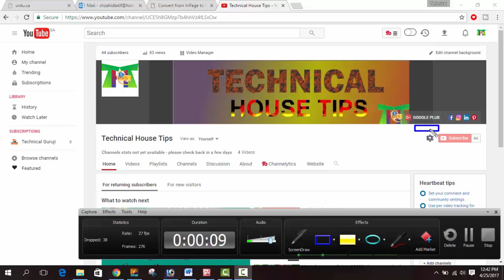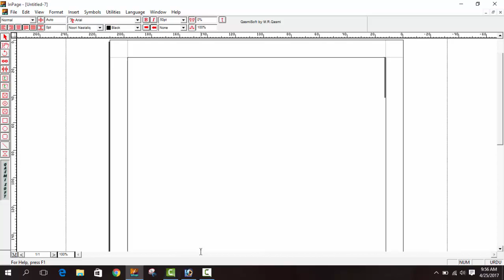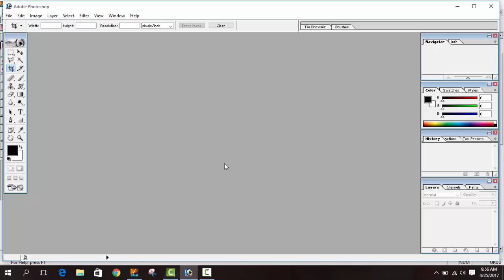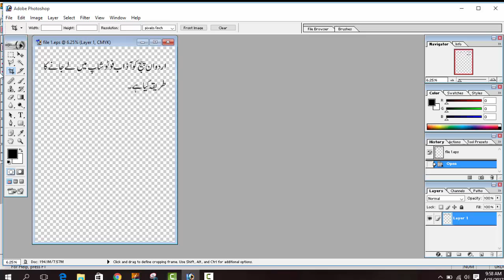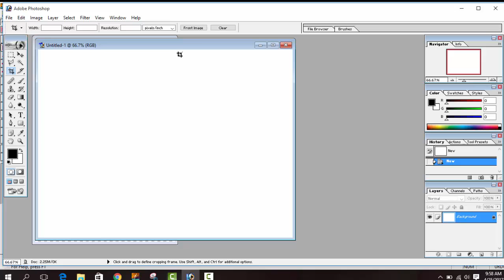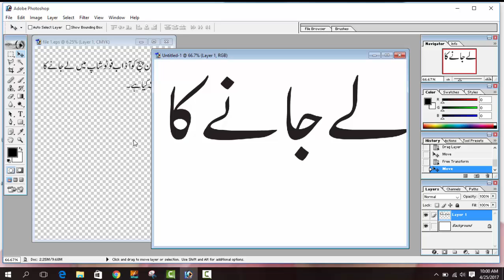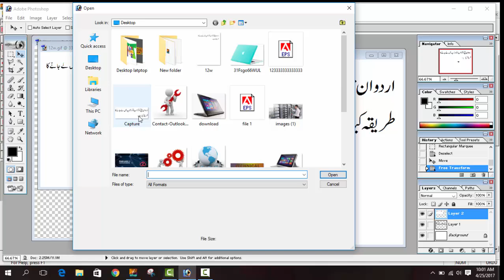Urdu Inpage course in urdu hindi part 3,urdu inpage ke file ko main import/export kasy karty hain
dosto is urdu inpage ke course ke video number 3 main hum app ko batahin gay ke app kasy urdu inpage main kisi be file ko import kasy kar sakty hain ya phir urdu inpage ke file ko export kasy kar sakty hain.